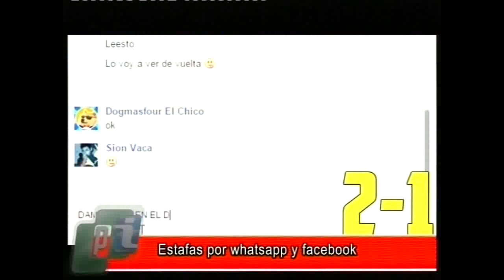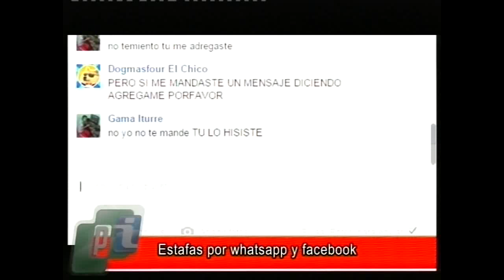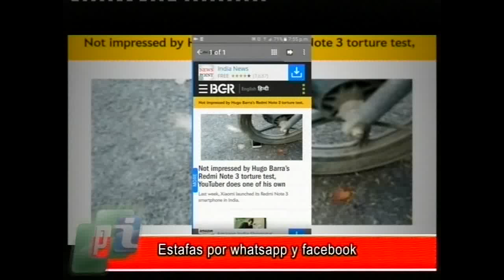Trampas en WhatsApp y facebook.-